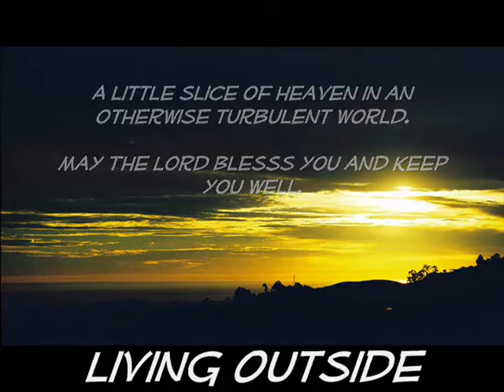Living Outside The Box.wmv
Life on the west coast water front...